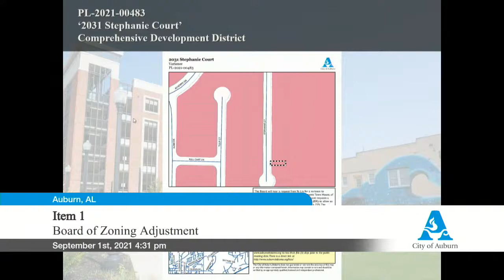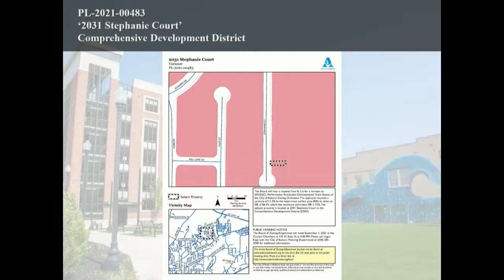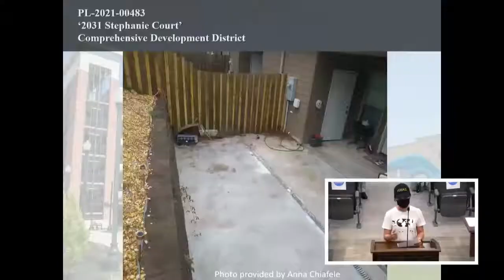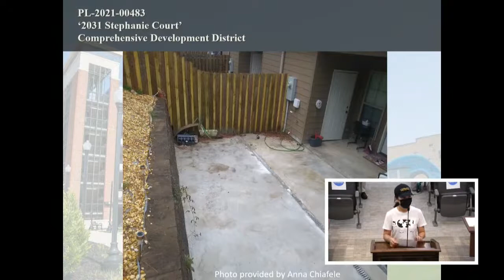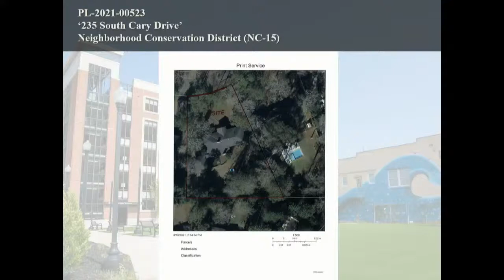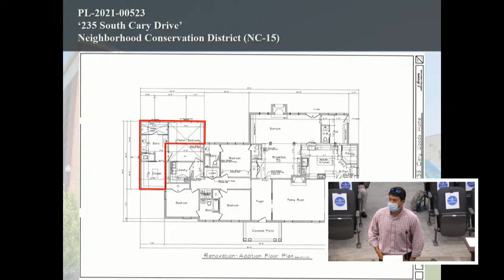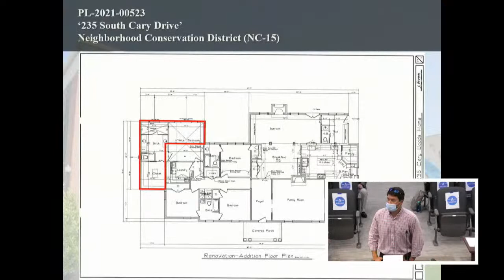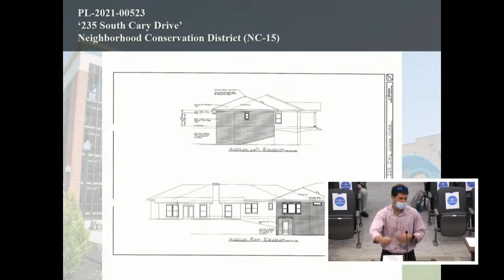Auburn Board of Zoning Adjustment Sept. 1, 2021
The Auburn Board of Zoning Adjustment will hold its monthly meeting.